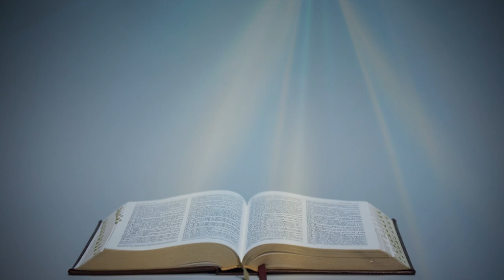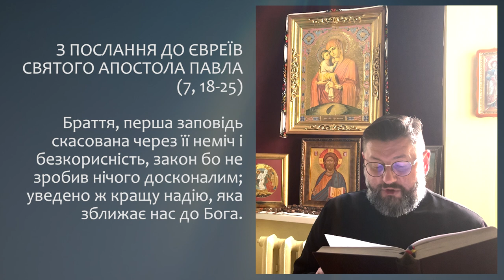З ПОСЛАННЯ ДО ЄВРЕЇВ АПОСТОЛА ПАВЛА (7, 18-25) ▪ П'ЯТНИЦЯ XХIІX ТИЖНЯ ПІСЛЯ ЗІСЛАННЯ СВЯТОГО ДУХА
П'ЯТНИЦЯ  XХІIX ТИЖНЯ ПІСЛЯ ЗІСЛАННЯ СВЯТОГО ДУХА

 З ПОСЛАННЯ ДО ЄВРЕЇВ СВЯТОГО АПОСТОЛА ПАВЛА  (7, 18-25)

Браття, перша заповідь скасована через її неміч і безкорисність, закон бо не зробив нічого досконалим; уведено ж кращу надію, яка зближає нас до Бога.
Тим більше, що це не сталося без клятви; бо коли інші настановлялися священиками без клятви, цей мав клятву того, який сказав до нього:
Господь поклявсь і не відкличе своєї клятви: ти – священик повіки.
Ось чому Ісус став запорукою кращого союзу. Крім того, тих священиків було більше, бо смерть не давала їм пробувати; цей же, тому що пробуває повіки, має священство, що не минає ніколи  і тому може спасти повіки тих, які через нього приходять до Бога, бо він завжди живий, щоб за них заступатися.

Поширюйте відео!

Україна молиться!